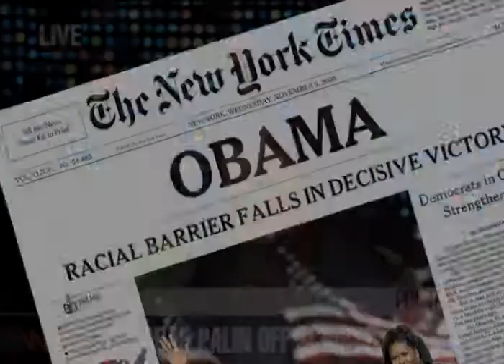Stephanie Miller: Best of 2008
A compilation of the best moments from Stephanie Miller's appearances on cable news shows during 2008.